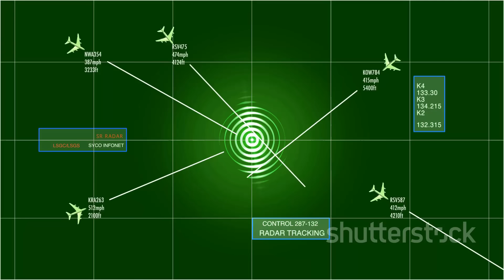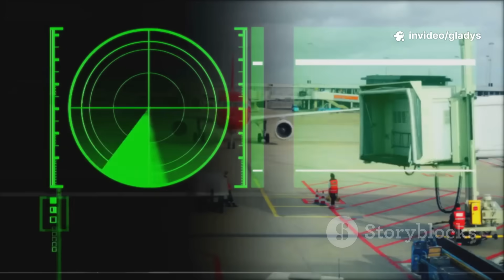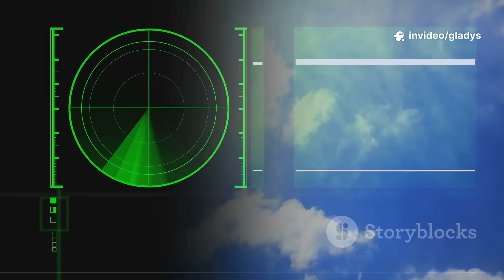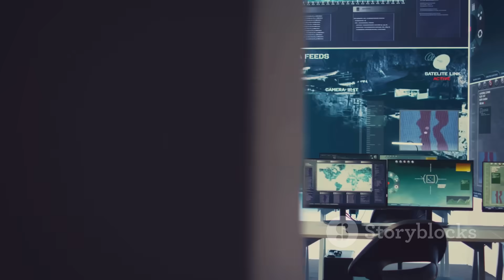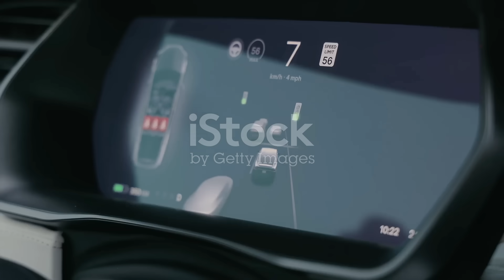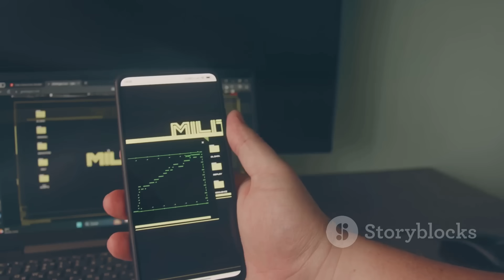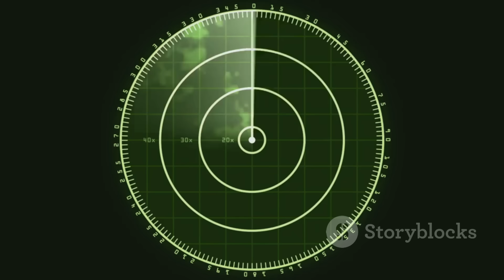IAF Detects UK’s Stealth F-35B Fighter Jet | Has India Cracked the Stealth Code?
In a groundbreaking revelation, the Indian Air Force claims it has detected and tracked the UK's F-35B stealth fighter jet—one of the most advanced aircraft in the world. Is this the moment India proved its radar superiority and cracked the stealth code?

🔍 In this video:
✅ What makes the F-35B so stealthy?
✅ How does stealth technology work?
✅ India’s cutting-edge radar systems: Surya VHF, passive radars, AI fusion
✅ The real story behind the F-35B detection
✅ What this means for India's defense strategy

📡 With indigenous radar advancements, AI integration, and real-time surveillance systems, India may have just rewritten the rules of aerial warfare.

🔥 Don’t miss this deep dive into India’s radar evolution and how it might be shaping the future of military technology.

OUTLINE:
00:00:00
A Stealth Fighter Unmasked

00:01:50
What Makes the F-35B a Formidable Adversary?

00:03:02
How Stealth Technology Works

00:03:54
A New Generation of Radar

00:04:46
How the IAF Tracked the Untrackable

00:05:45
AI, Sensor Fusion, and India's Advantage

00:06:29
What This Means for India's Defence

00:07:15
The Stealth Race with China and Pakistan

00:07:50
India's Ascent in the Modern Aerial Battlefield